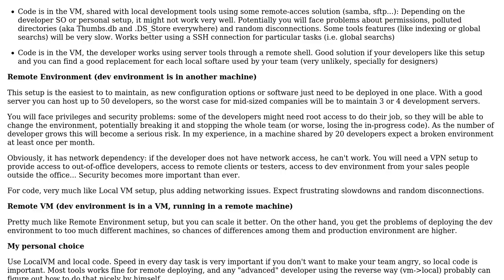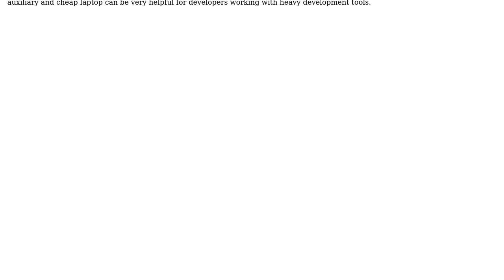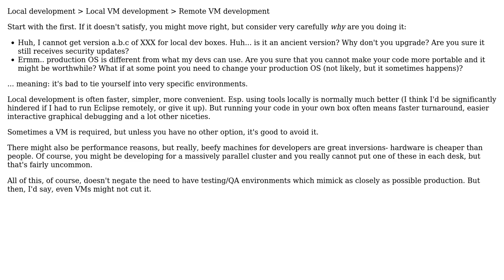Trade-offs of local vs remote development workflows for a web development team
Software Engineering: Trade-offs of local vs remote development workflows for a web development team

With thanks & praise to God, and with thanks to the many people who have made this project possible! | Content (except music & images) licensed under CC BY-SA | Music | Images & others | With thanks to user yannis user Sergio Cinos user lamp_scaler user alex and the Stack Exchange Network Trademarks are property of their respective owners. You are responsible for your own actions.